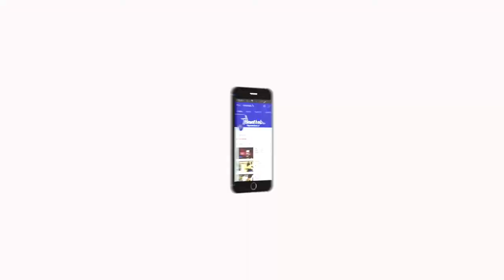En Veetu Thottathil - Epi - 233 | Terrace-and-Roof Gardening | Videos | Velicham Tv Entertainment